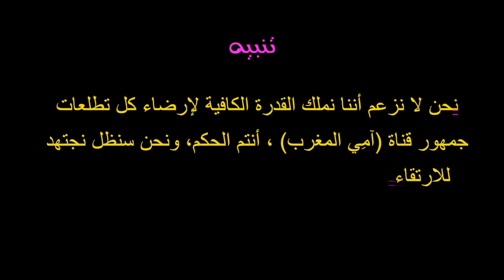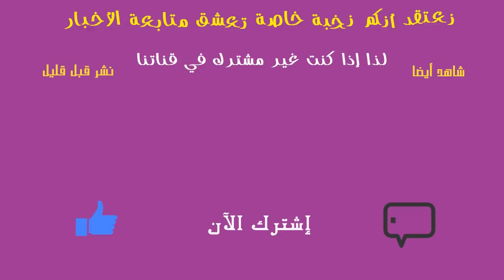تونس ندمات على طرد مولاي هشام من بلادها أو رسلتو السفير يشرح ليه الموقف ولكن مولاي هشام صدمهم